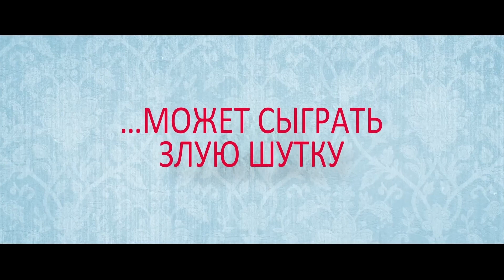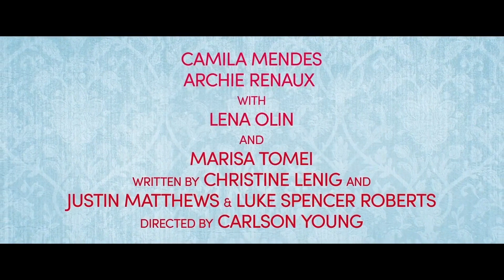Новый уровень (2024) Трейлер на русском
Ана — амбициозная стажёрка, мечтающая о карьере в мире искусства и пытающаяся произвести впечатление на свою требовательную начальницу Клэр. Когда она переводится в первый класс во время рабочей поездки, она встречает красавца Уилла, который принимает Ану за своего босса - белая ложь, которая запускает гламурную цепочку событий, романтики и возможностей, пока её выдумка не угрожает выйти на поверхность.

Можно взять пробный период в один день и посмотреть нужно вам это или нет